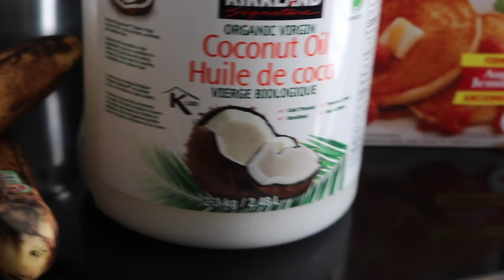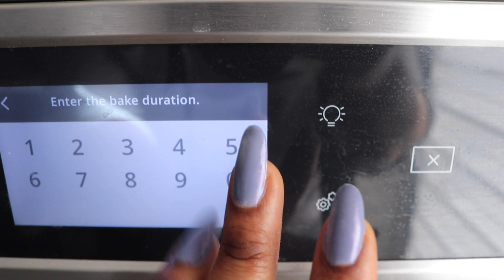Happy New Year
Hey Guys,